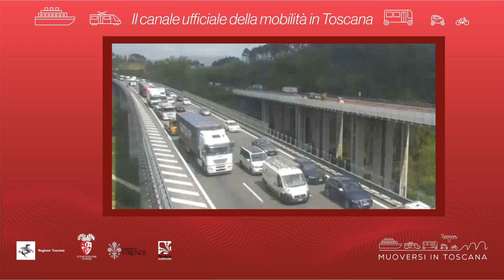Muoversi in Toscana - Edizione delle 15 del 25 giugno 2021